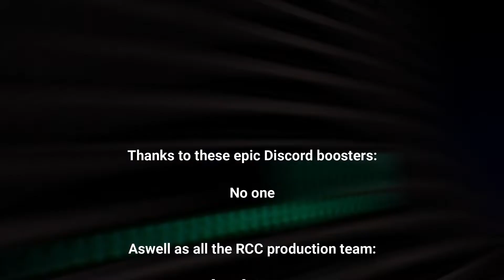SCR Timelapse: Route R020 Whitefield - Stepford Central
SCR Timelapse(Connect) Whitefield to Stepford Central in a Class 720

Edited by meep564
Recorded by TheRealLogiti2